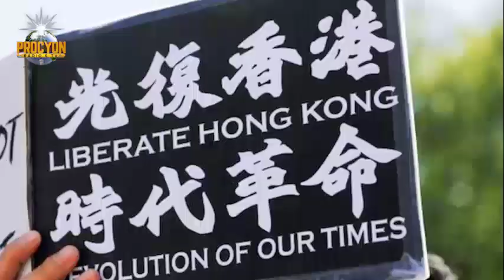NEWS Compensate Families Of Slain Soldiers -Senate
Compensate Families Of Slain Soldiers -Senate
NANS Proposes Five-Year Post-NYSC For Repayment
it is obscene to renovate Govt House with 18bn —Adeleke
Finidi in high spirits ahead of first Eagles task
Hong Kong’s new law is final nail in coffin, say critics